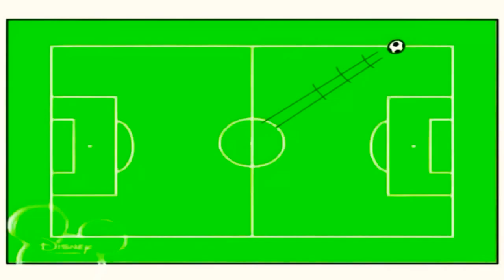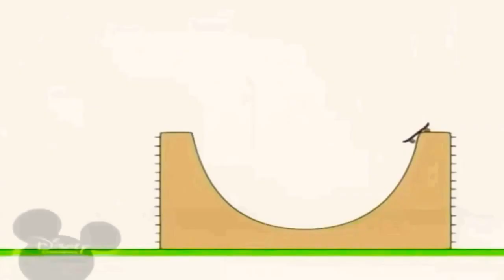10 квітня 2021 р.